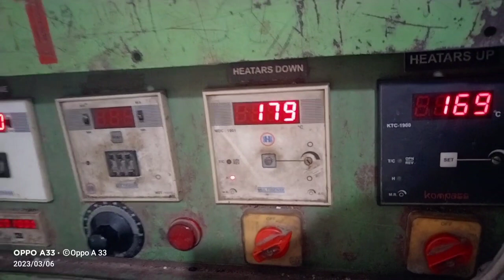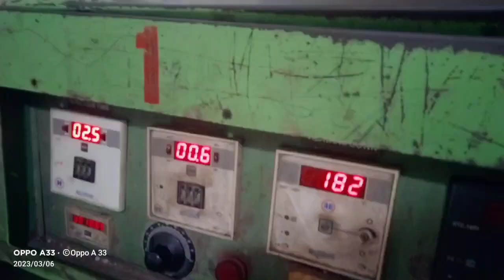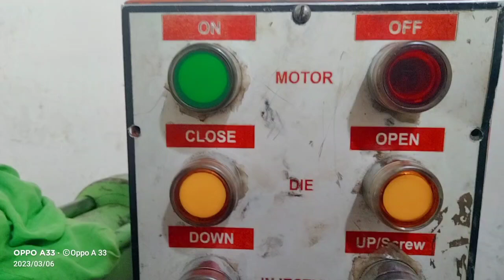my duty time ! Pawan Saini